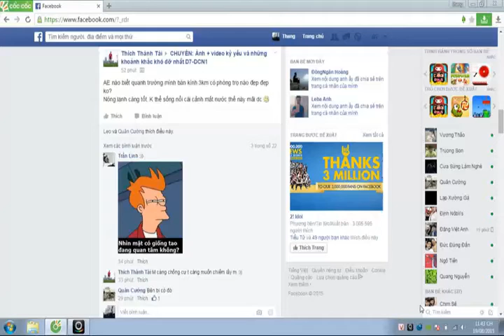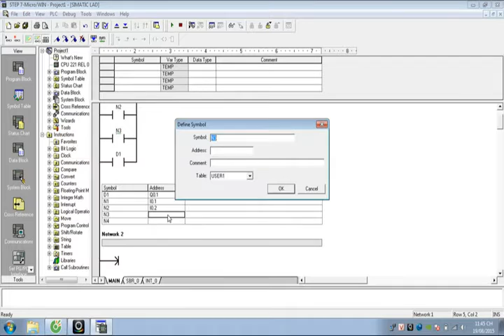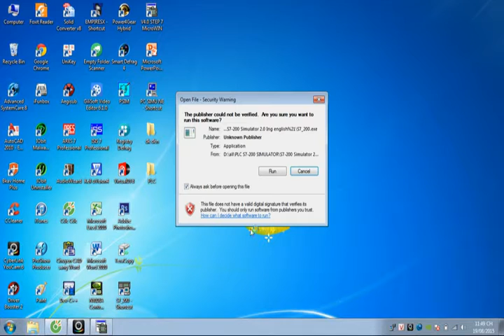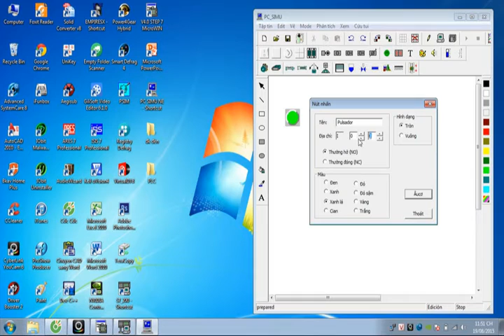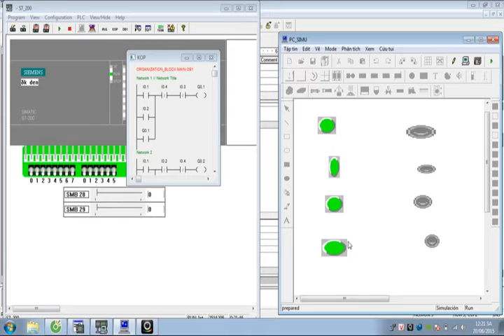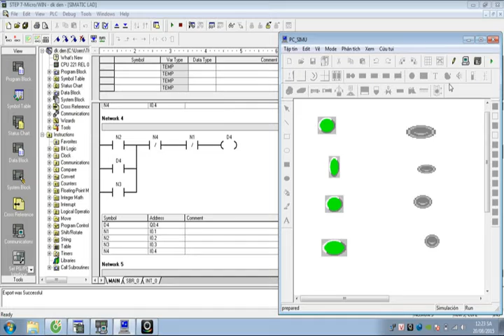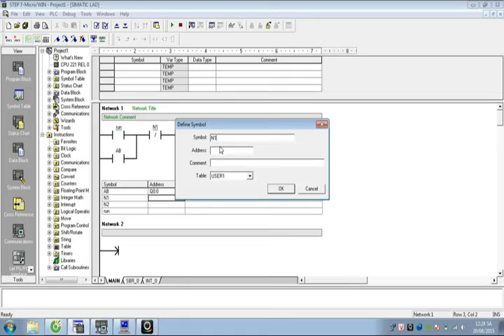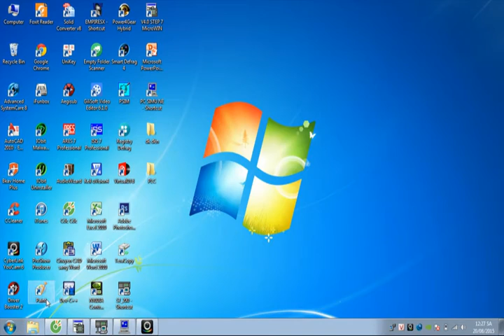-Lập trình PLC S7-200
Sai em sửa nhé đừng gạch đá em :)
Link tải 2 phần mềm mô phỏng PLC S7-200: